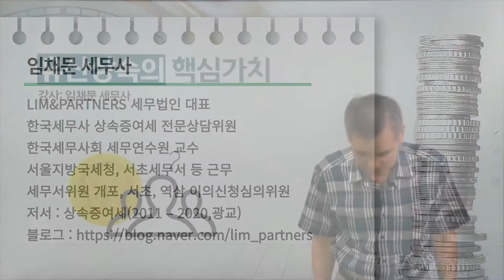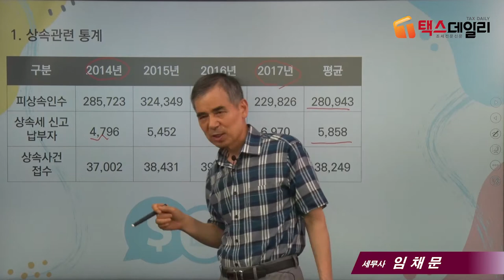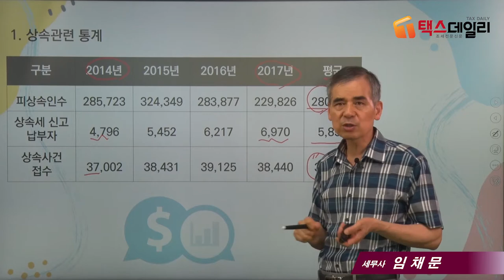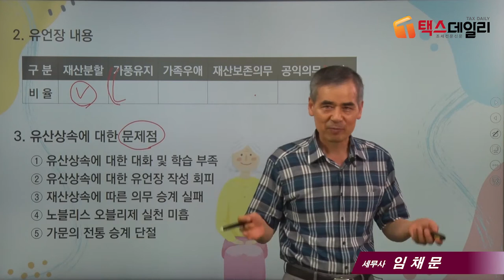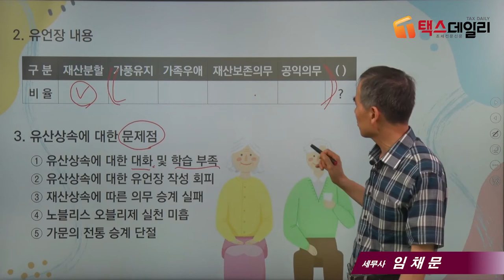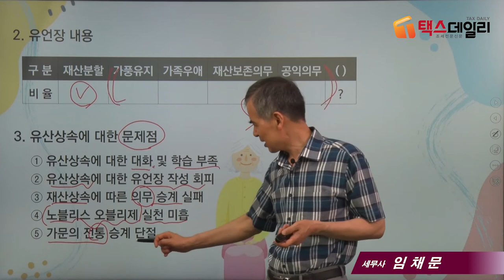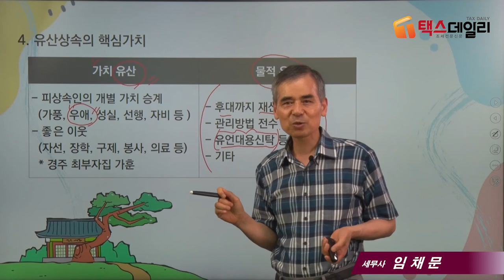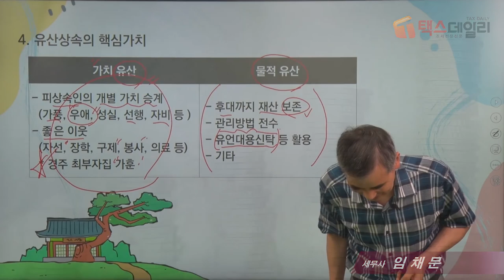[상속세 절세포인트]6_유산상속의 핵심가치_임채문 세무사